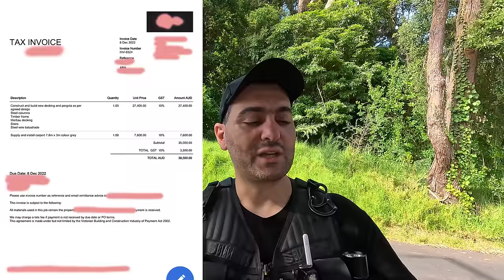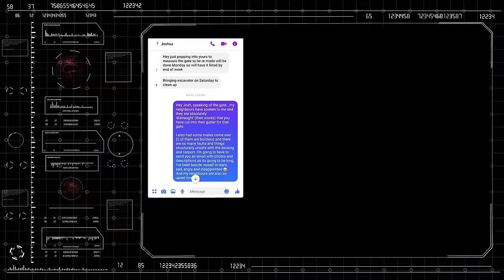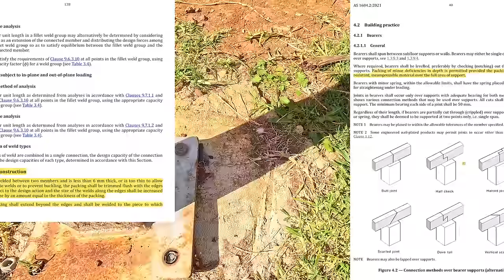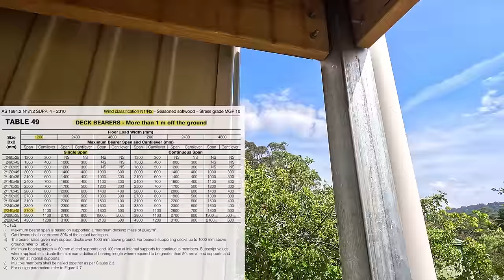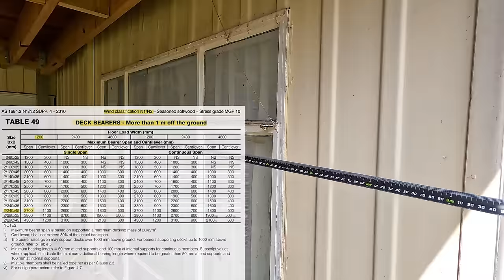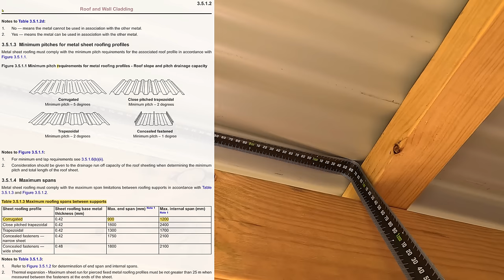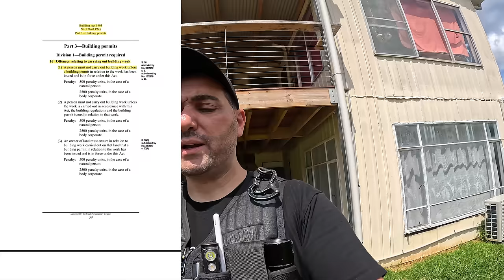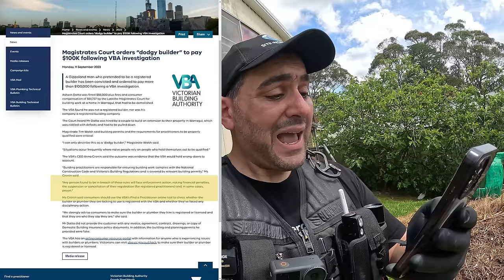I Inspected A Dangerous Build | Illegal Build Caught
We return with a critical update on a situation that has resonated with many of our viewers. Previously, we uncovered the perilous work of a balcony and pergola constructed by a dubious contractor for a single mum. Our findings were alarming – the construction was not only non-compliant but dangerously illegal. After ringing the alarm bells and getting the Victorian Building Authority (VBA) involved, we have now revisited the site to bring you the latest developments.

Join us as we re-inspect the property to evaluate the actions taken and provide crucial awareness for those embarking on their building or renovation journeys. It's a story of negligence, a fight for justice, and a community coming together to right a wrong. Watch to see the turn of events in this ongoing battle for safety and accountability.

Help us share more crucial updates like this.

If our work has been informative for you, please leave us a review: